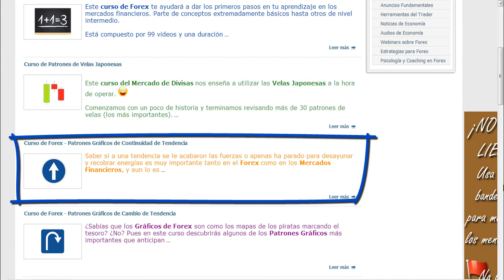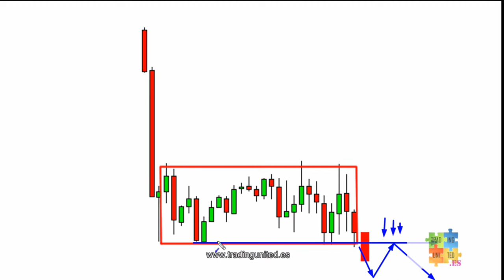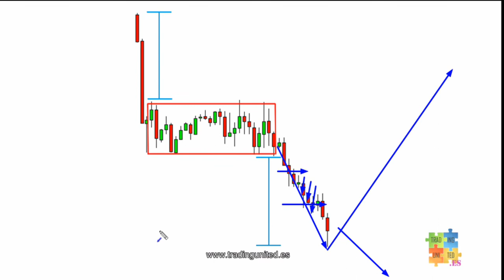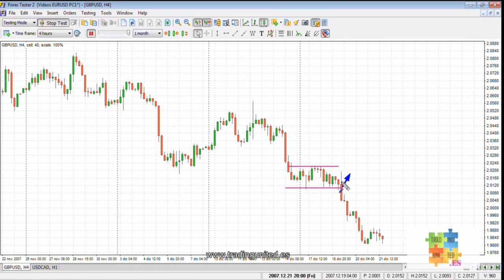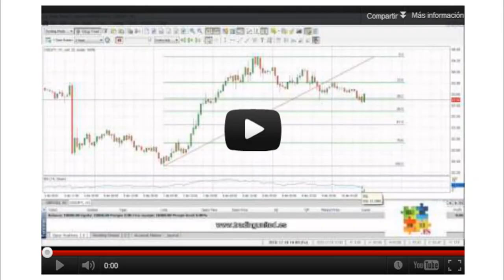Curso de Forex - Patrones Graficos de Continuidad de Tendencia - 11 de 14 - Bandera Bajista 1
Si quieres ver este Curso de Forex en lista de reproducción

Tema:

Bandera Bajista

Las Banderas Bajistas son Patrones Gráfico de Continuidad de Tendencia precedidos, al igual que los banderines, por un movimiento más intenso de lo habitual que hace de 'mástil', seguido por una lateralización horizontal del precio entre un Soporte y una Resistencia, para finalmente producirse el Rompimiento Bajista: